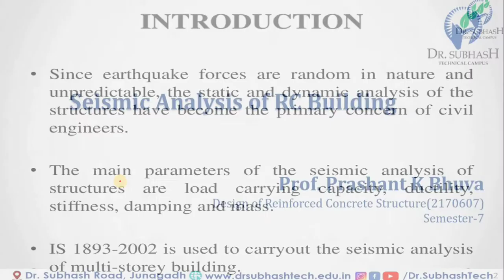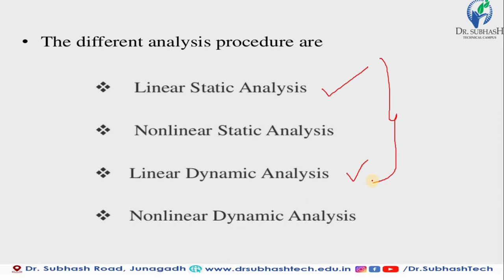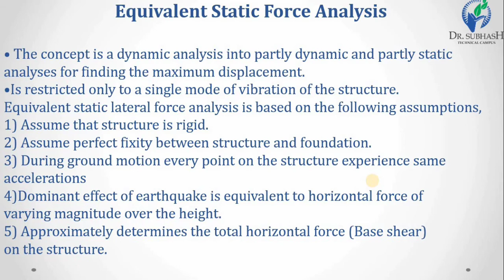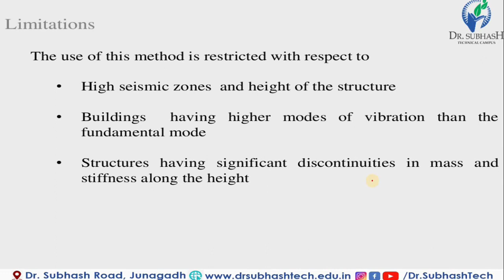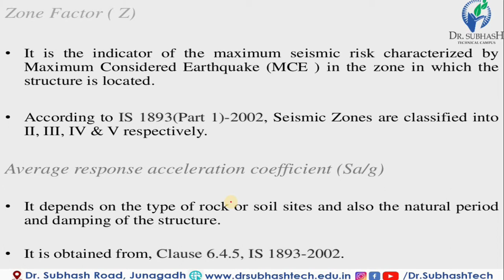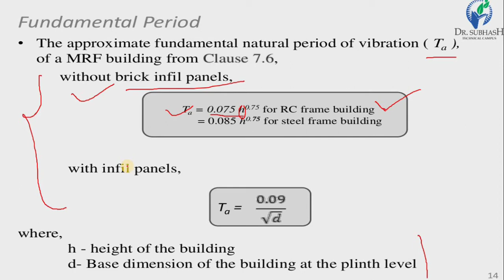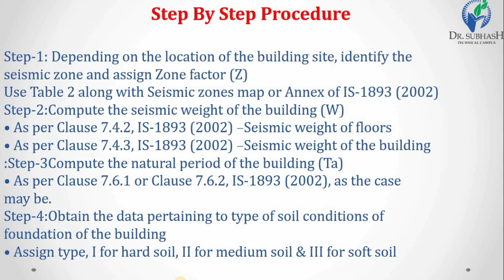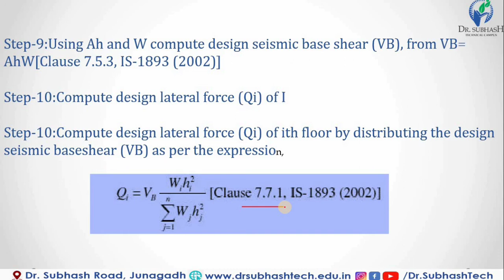Design of Reinforced Concrete Structures#Module5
Earthquake module
sem 7